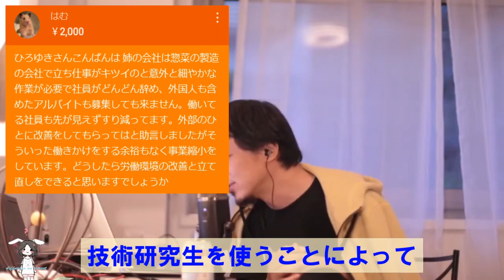【止まらない値上げラッシュ】値上げもできないならそんな会社潰れちゃえば？【ひろゆき切り抜き】